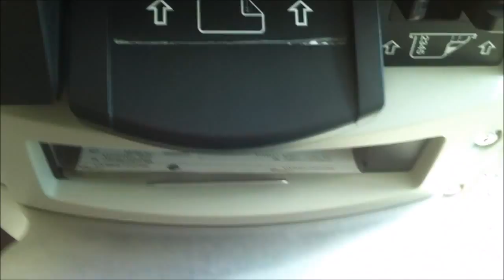How To Summer